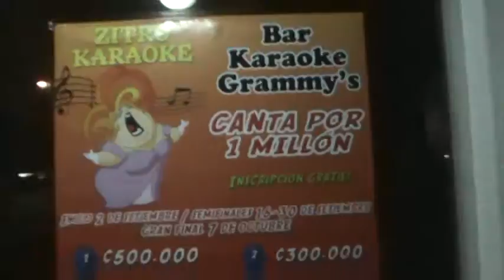Cantando por un Millon recuerda hacemos programa de radio todos los sabados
Los esperamos en nuestra pagina  Grammy's siglo 21 para que te informes de los eventos  recordarles que cada 15 dias sexy fest , todos los miércoles 5 artistas nacionales te cantan en Grammy's Karaoke entrada mil colones Jaén Félix Quintana, Luis Guillermo Mora, Mario Almendrares.Charlie Hernandez y en el mes de setiembre Domingos Canta por un Millon 2 semifinal, 16 de setiembre semifinal 30 de setiembre semifinal 7 de octubre la Gran Final .
Pregunta por nuestro servicio de fiestas 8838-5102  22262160 Somos diferentes usted es lo importante Grammy's Karaoke.